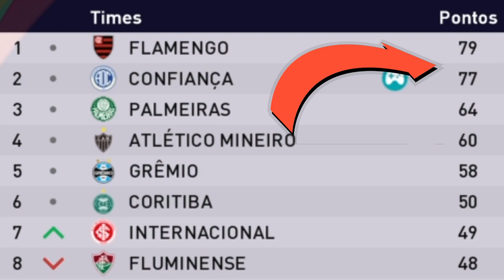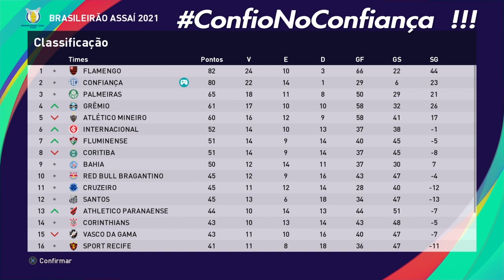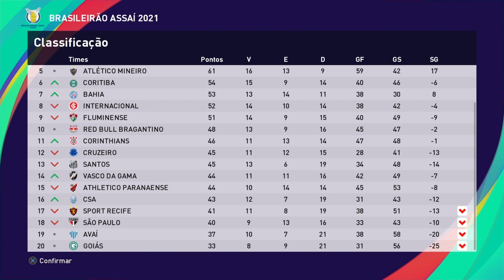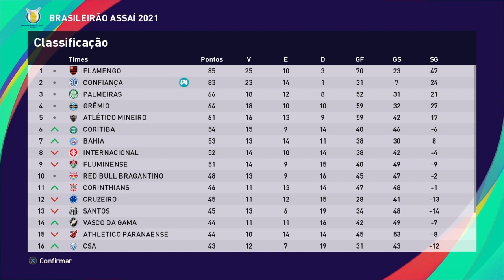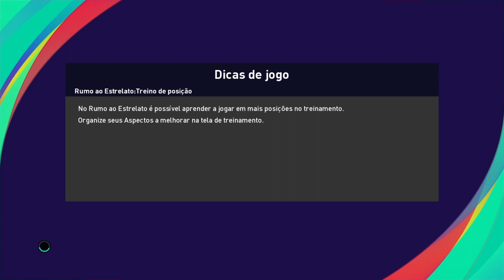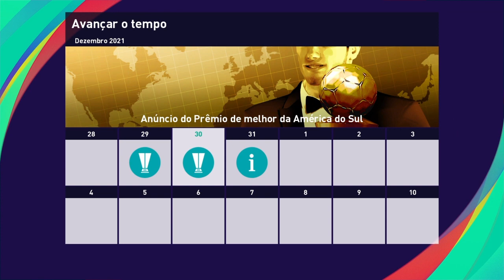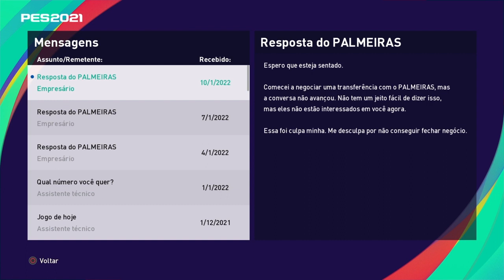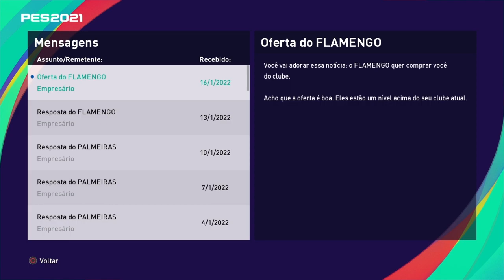RUMO AO ESTRELATO PES 2021 TEMP 2 EP 34 - 💙🤍 Adeus, Confiança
Obrigado por tudo, Confiança ❤️

Venha acompanhar o 34° episódio da série do Rumo ao Estrelato no PES 2021 com o Gabrigs, pela Associação Desportiva Confiança.